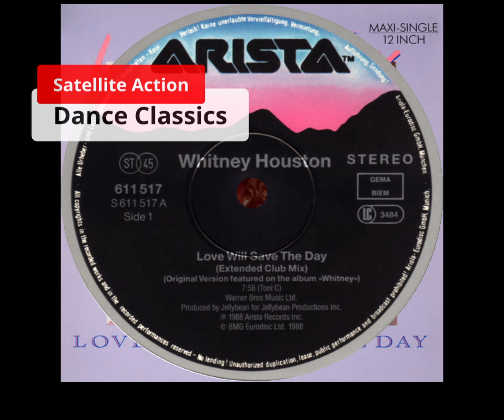Whitney Houston - Love Will Save The Day (Extended) 1988